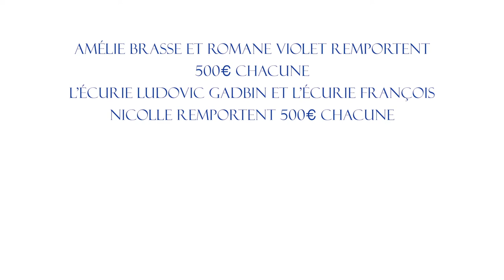Trophées du Personnel 2020 : Découvrez le gagnant de la catégorie Jeune Espoir